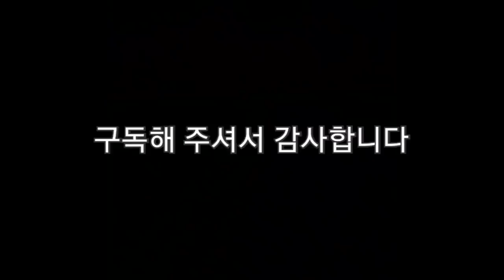손큰 미국인 와이프가 싸주는 우삼겹 쌈에 맛있는 소맥도 같이^^